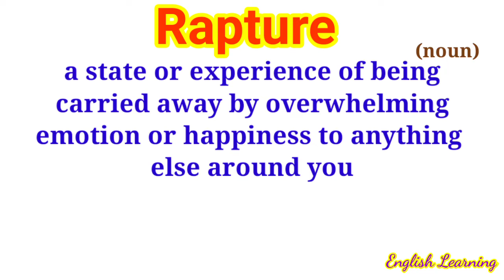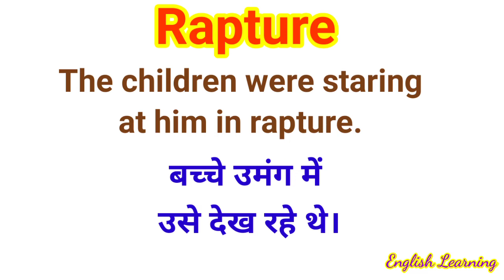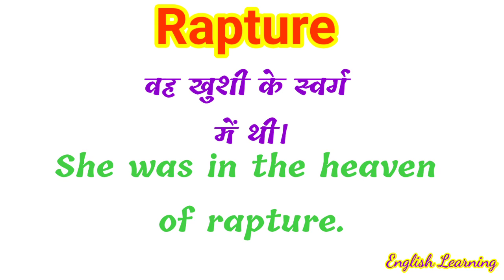33 Word of the day/English Learning/Learn English/Advanced Vocabulary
हमारी वेबसाइट पर जरूर जाइये

Key Term

best english speaking course online how to talk with girlfriend in english how to speak english fluent angrezi ki online free class  english ki class online free video
free english speaking course online how to talk with crush english talking  kisi ladki ki english me tarif kaise kare इंग्लिश कैसे बोले अंग्रेजी सीखने की वीडियो कैसे बोले अंग्रेजी free me english kaise sikhe free english speaking video spoken course for free english free me kaise sikhe free ka spoken english course english connection english lovers
फ्री में इंग्लिश स्पीकिंग कोर्स फ्री में अंग्रेजी कैसे सीखे अंग्रेजी फ्री में सीखे how to learn english for beginners spoken english learning videos spoken englsh learning best english learning
vo anand ke swarg me thi
sabhi uske gane ko atyant harsh ke sath sun rahe the